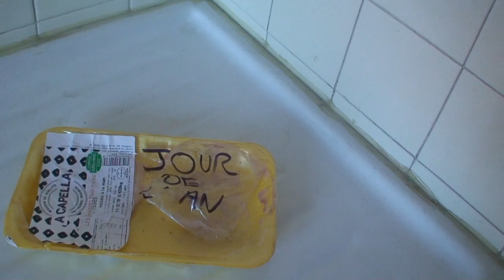astrôpôte le lundi c'est AN la 432 !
Que le Règne Vienne = C tout !